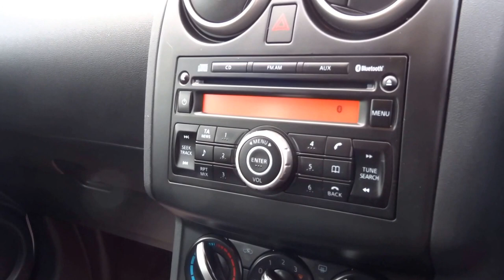Country Car Barford Warwickshire NISSAN QASHQAI TEKNA